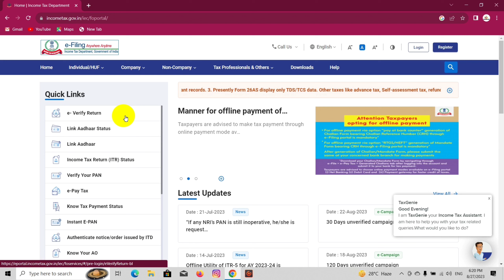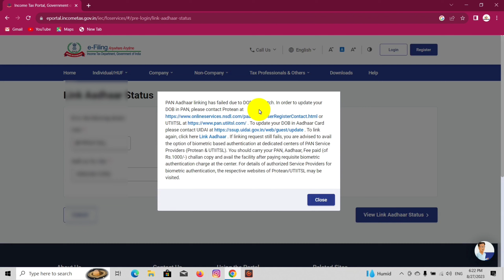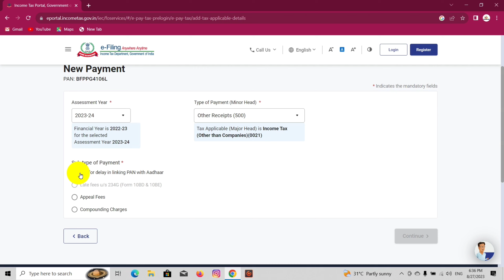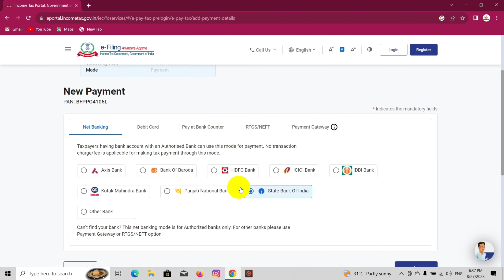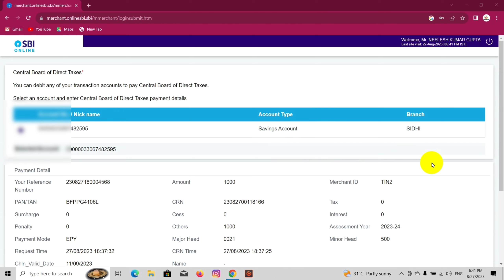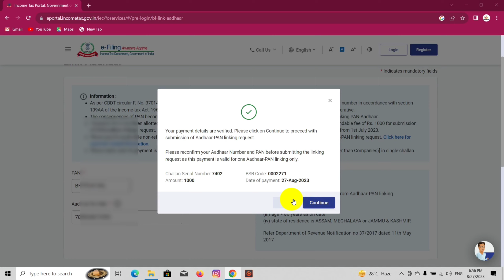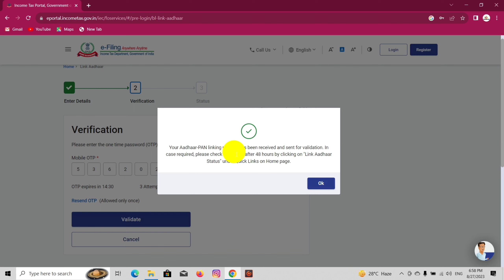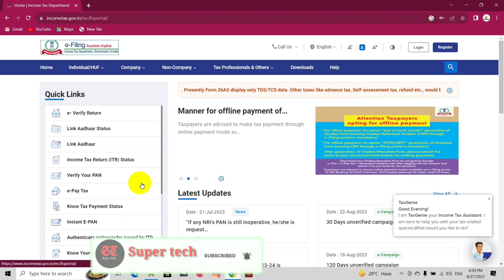pan card aadhar card link kaise kare | how to link pan card to aadhar card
Linking of PAN to Aadhaar card means that if you hold a PAN card and are eligible to get an Aadhaar number or if you already have Aadhaar number, then you are required to intimate it to the Income Tax department. If you fail to do PAN Aadhaar linking, your PAN will become ‘inoperative’ after March 31, 2021.

As an employee, it is equally crucial for you to ensure that your PAN-Aadhaar link is completed. “From an employer perspective, if the PAN of an employee becomes inoperative, then as per there could be a requirement to withhold tax taxes at the higher rate of 20% or the average estimated tax rate for the financial year. Further, the employer could have a challenge in filing the quarterly tax withholding returns, since the employees PAN becomes in-operative. It is, therefore, important for employers to ensure that the employees PAN are duly linked with the Aadhaar,” says Kasturirangan.

PAN and Aadhaar can also be linked through SMS to 567678 or 56161 through your registered mobile number. The format of the SMS is: UIDPAN-SPACE-12 Digit Aadhaar Number-SPACE-10 Digit PAN-For Example: UIDPAN 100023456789 XXYZ0123X.